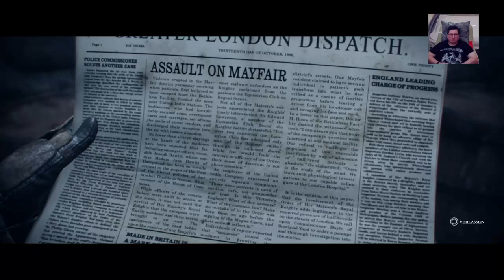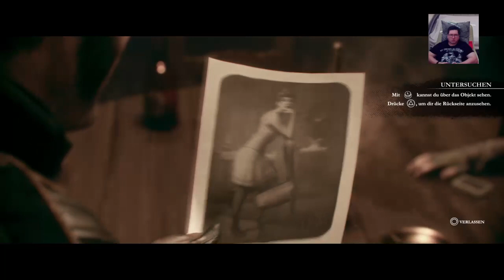Let's Play The Order: 1886™ PS4 (Part 7)